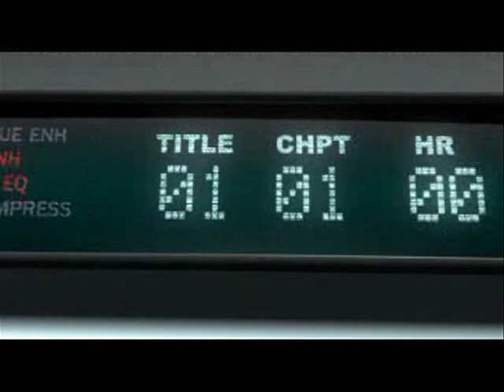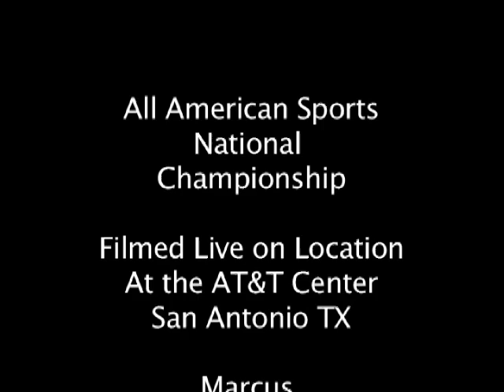tigers 15u aas nation#F5254-YouTube sharing.mov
2011 All American Sports Nationals San Antonio TX
15U Boys Basketball Texas Tigers vs. MoCity Ballers